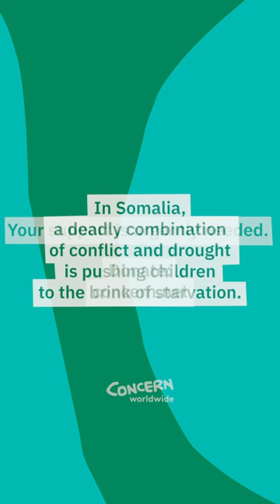Did you know, more than half of all children under five in Somalia are malnourished?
Did you know, that more than half of all children under five in Somalia are suffering from malnutrition? Nearly 500,000 of them are at risk of starving.

Families are forced to make the potentially life-threatening decision to flee their homes, in search of safety and life-saving support for their children in IDP (internally displaced persons) camps.

Our teams are working tirelessly to be there for families when they arrive, providing the vital emergency care and therapeutic food their children desperately need.